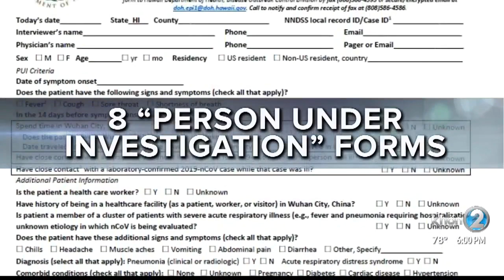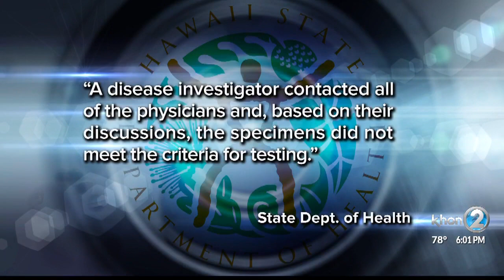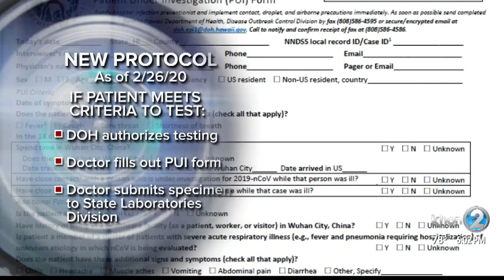State approval now required before doctors can flag possible COVID-19